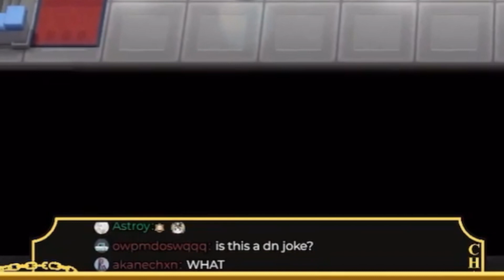Luca talks about him being the leader of luxiem 【NIJISANJI EN】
not gonna lie, I thought vox was the leader but what wuca said I agree since they’re all equal with one another.

Timestamp: 1:50:39

My twitter !! (Mostly livetweets/quote luca from his streams and clips!)